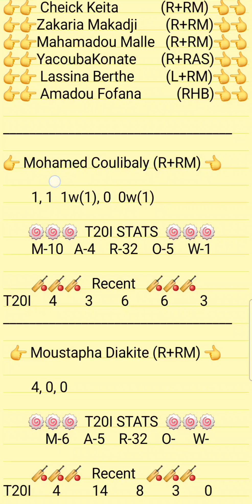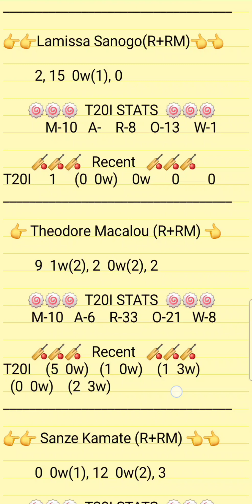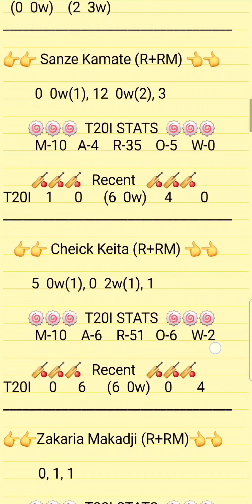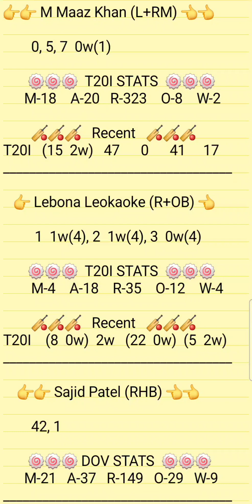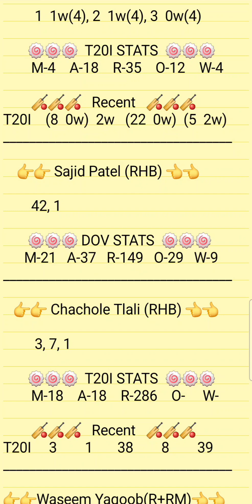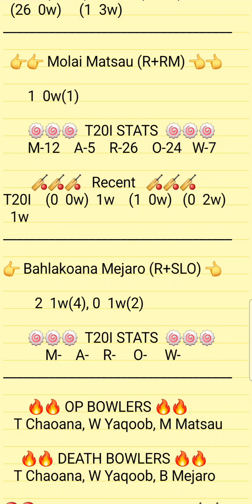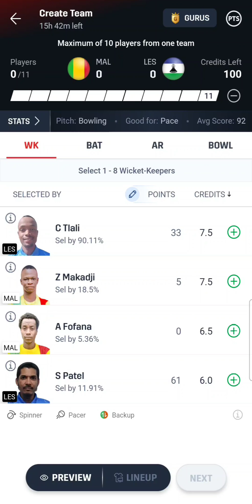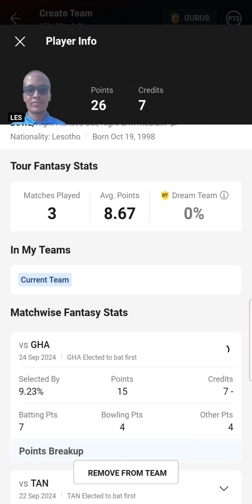MAL vs LES Dream11 Prediction | Fantasyduniya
Prediction
Analysis
mal vs les dream11
mal vs les dream1111 analysis
mal vs les match prediction
mal vs les prediction
mal vs les match team
mal vs les today team analysis
mal vs les t20i match
mal vs les t20i team
mal vs les match
mal vs les team
mal vs les team analysis
mal vs les team prediction
mal vs les TODAY'S MATCH
mal vs les t20i
mal vs les t20i prediction
africa t20i
icc mens t20 wc africa qualifier a

1.Above video is based on my own analysis and research , nobody is forced to play or believe in my videos, go with your instinct.

2. Dream1111 takes great care to comply with all Central and State legislation in India to ensure that users are fully protected.